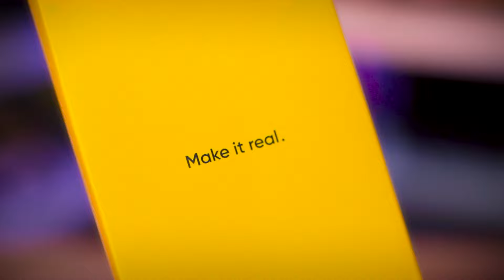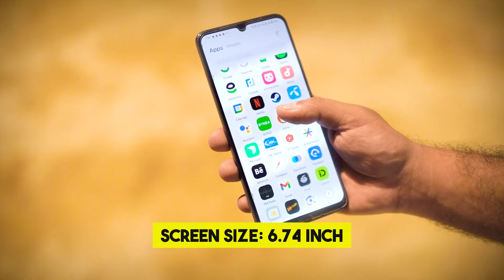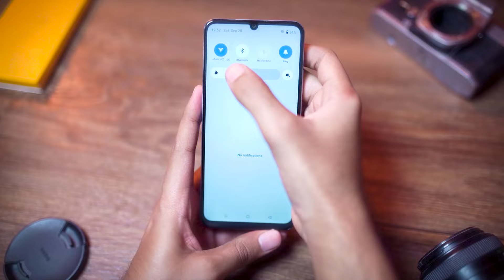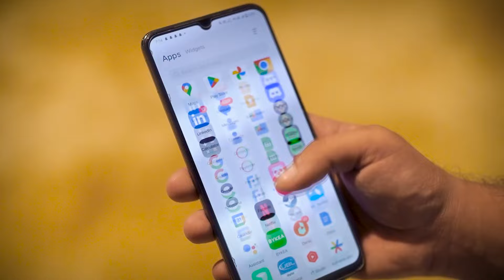MASSIVE Giveaway 😲 ~ Realme Note 60 | Extreme Durability Test | Rs. 26999/- | Laraib Khalid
I am unboxing the brand-new Realme Note 60! Join me as I explore its sleek design, impressive camera quality, and overall performance. We are also giving away this mobile—watch the video till the end to find out how to enter!